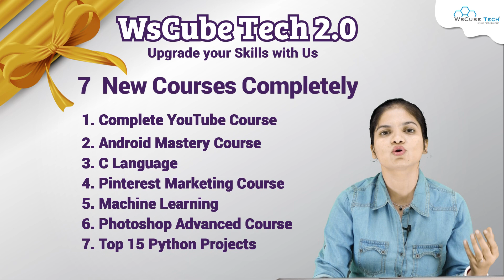WsCube Tech 2.0 | 7 Free Premium Courses | Starting 10th November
Learning with WsCube Tech | Learn Anytime & Anywhere

Starting: 10th November

Courses:
1. The Complete YouTube Course
2. Android Mastery Course
3.‘C’ Language
4. Pinterest Marketing Course
5. Machine Learning
6. Photoshop Advanced Course
7. Top 15 Python Projects